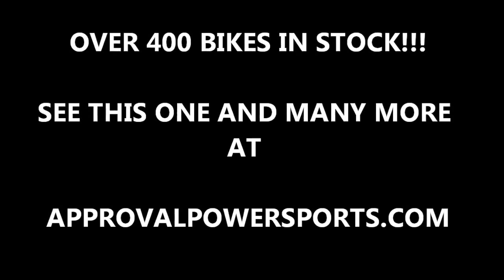1999 suzuki gsxr 600 sport bike for sale